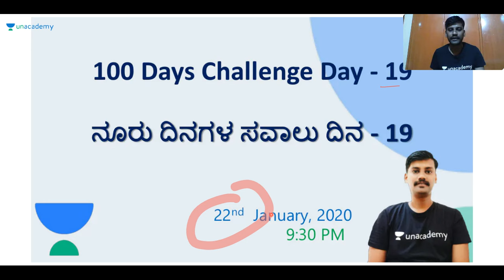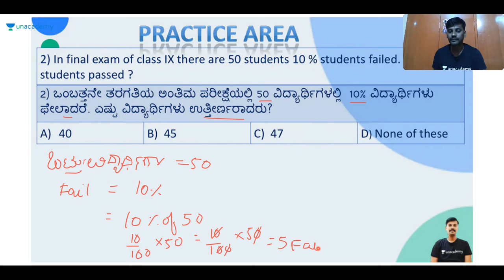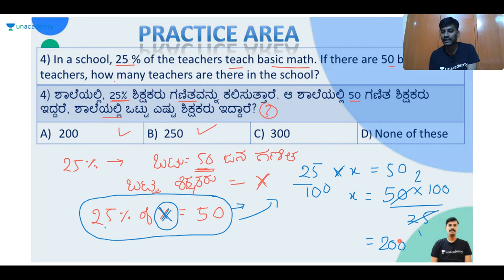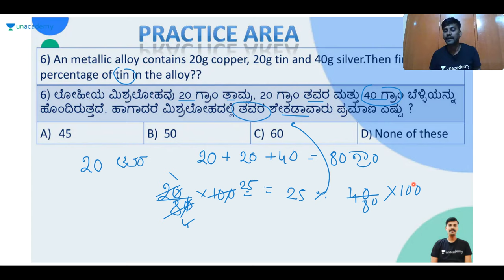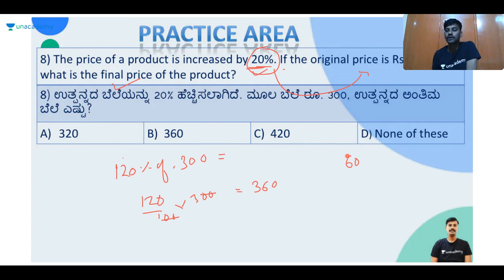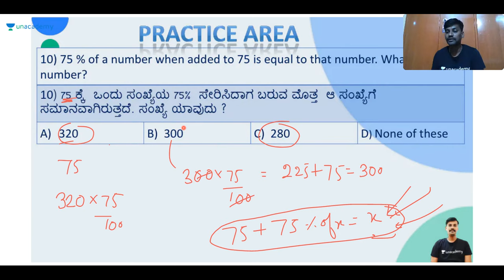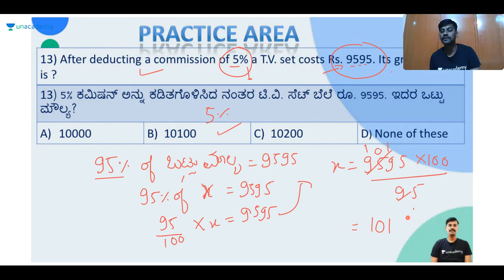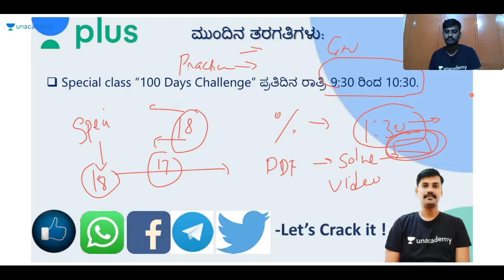General Mental Ability | KAS / FDA / SDA / PSI / KPSC | Vishwanath C D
In this session, Vishwanath Discusses Daily General Mental Ability helpful for aspirants preparing SDA, FDA, PSI, KAS & KPSC exams.

All the best! For more such classes get the Unacademy advantage

Unacademy Subscription Benefits:
1. Learn from your favorite teacher
2. Dedicated DOUBT sessions
3. One Subscription, Unlimited Access
4. Real-time interaction with Teachers
5. You can ask doubts in the live class
6. Download the videos & watch offline